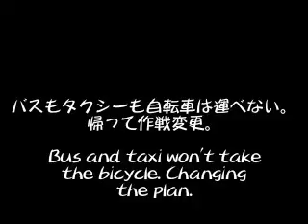Bicycle Trip in Japan チャリ旅 横浜→沖縄 2/11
1385 miles total on bicycle. In 2006, I decided to buy a bicycle and do a bicycle trip in Japan. I took my laptop with me so I can edit it whenever I found power and internet and upload to YouTube.
合計２２３０キロのチャリ旅。２００６年に自転車で度をした時の記録です。ノートブックパソコンとデジカメを持っていき、インターネットがあるところで編集してYouTubeへアップロードしました。最高に楽しかったです。